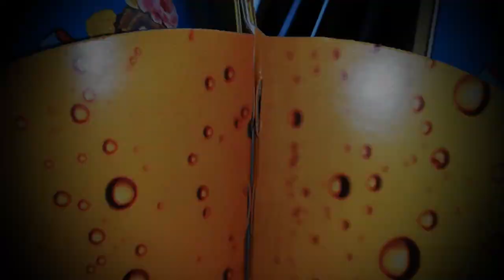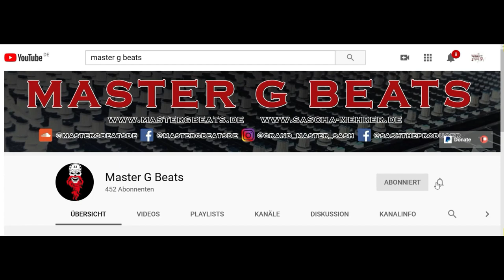Die Nachtfalter - Fussball ohne Bälle (prod. Master G Beats)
Video/ Audio Producing: Master G